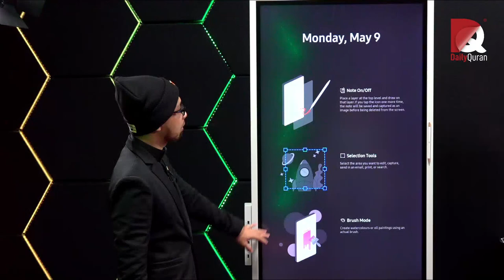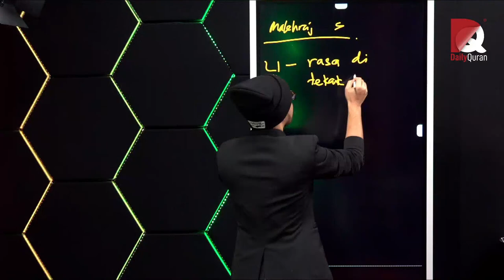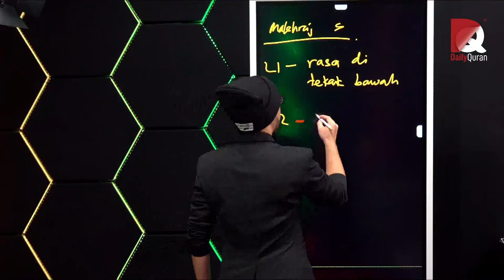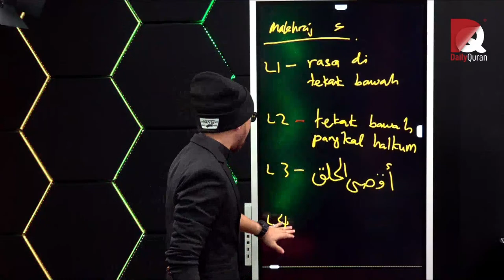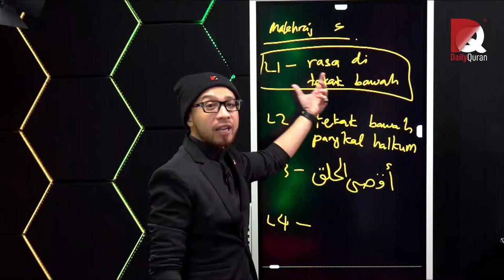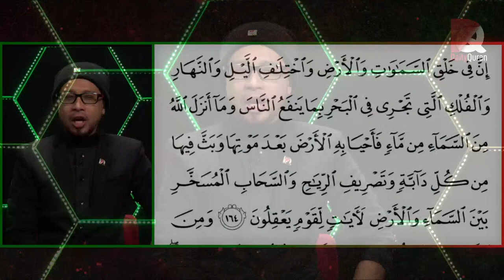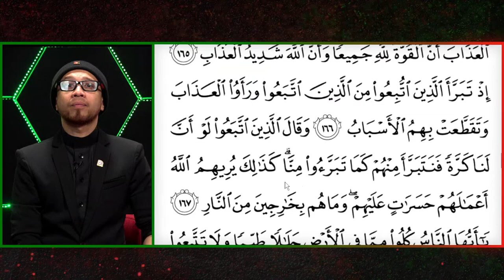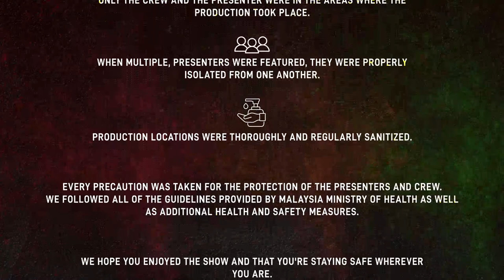DailyQuran S8 E1555